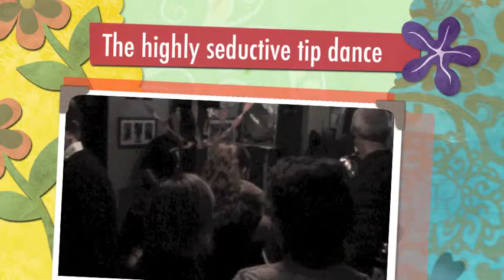The highly seductive tip dance to black velvet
From Dave's 50th party a tip to Peggyanne